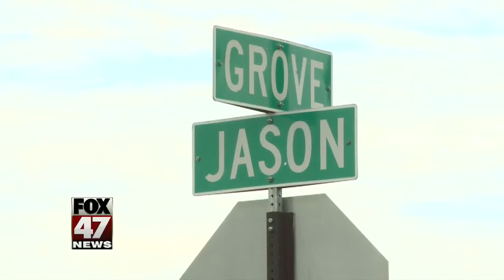Several mailboxes smashed in Clinton County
More than a dozen homeowners woke up this week to find their mailboxes destroyed in Clinton County's Riley Township.